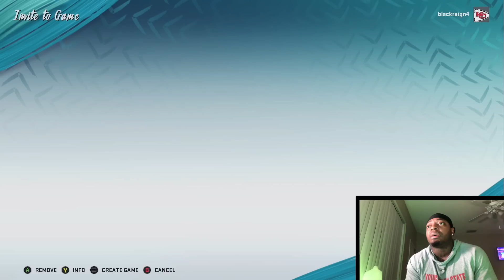🚫Im a GOD with Lamar❗️This should be ILLEGAL🚫 CHEESY🧀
ITOURNAMENT SIGNUPI - IMerchI -

XBOX: Blackreign4
PS4: ytBlackreign4

Thumbnail by: Blackreign4

Madden20
EASports
1
Top100
Football
Blackreign4
Blackreign
Chiefs
Stretch
5wide
tripsTE
offense
Blckreign
Blackreign4
Blackreign4 Madden
Madden 20
Madden 20 Regs
Best record ever
Wins
Losses
1000 wins before 100 losses
1100 wins before 100 losses